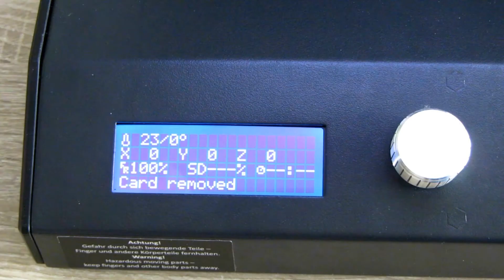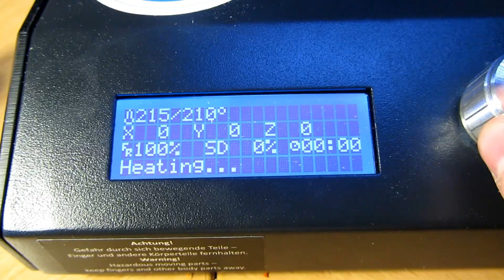Renkforce RF100 Unboxing+Test [German/HD ]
Vielen Dank an die Firma Conrad Elektronik SE die mir freundlicherweise den 3D Drucker Renkforce RF100 kostenlos zu Verfügung gestellt hat.

Meine Kamera
Mein Stativ
Mein Schneideprogramm